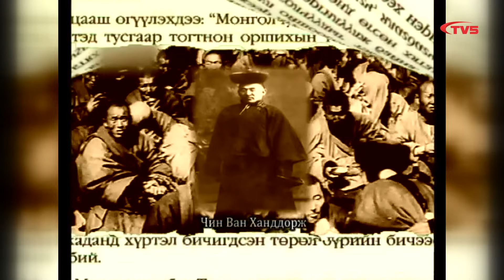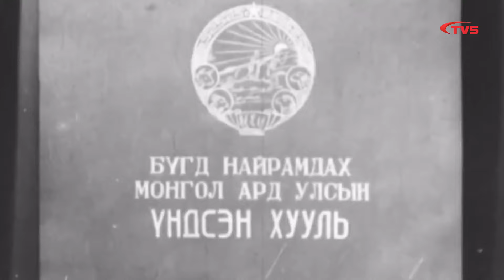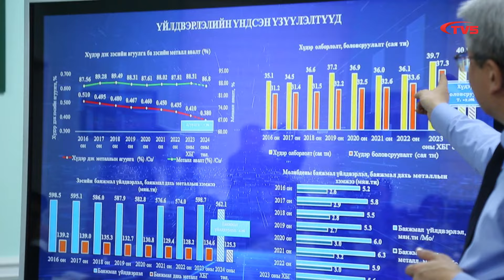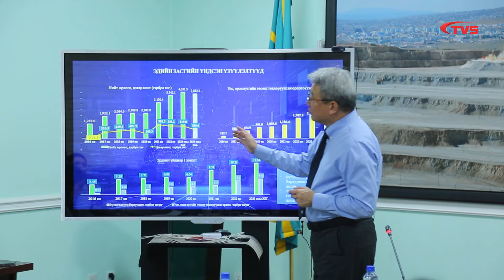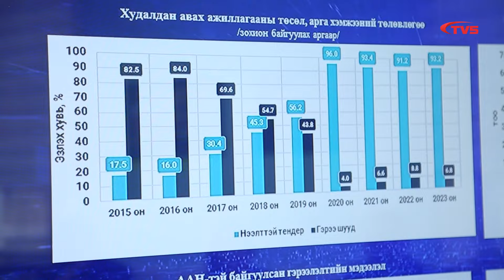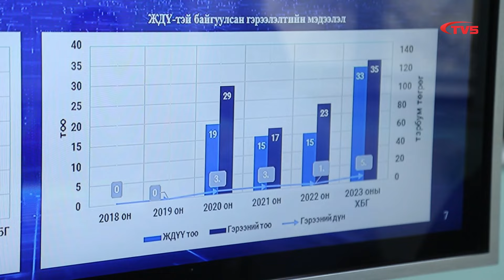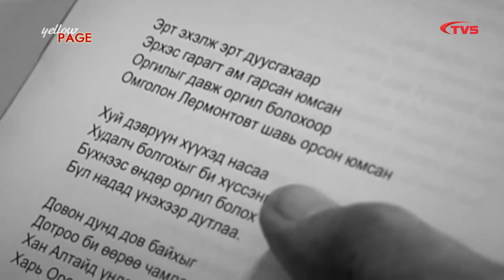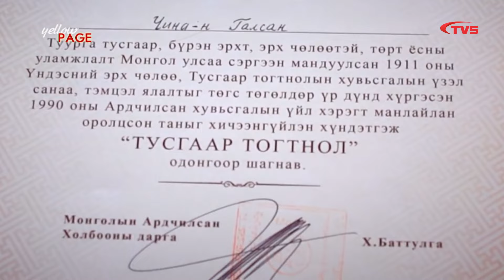"ЦАГ" мэдээллийн хөтөлбөр /2023.12.29/